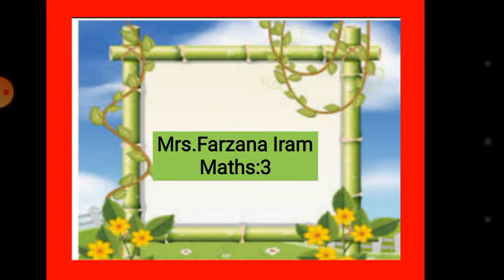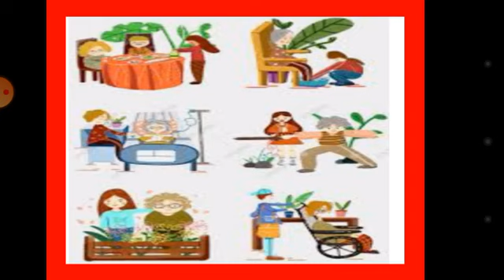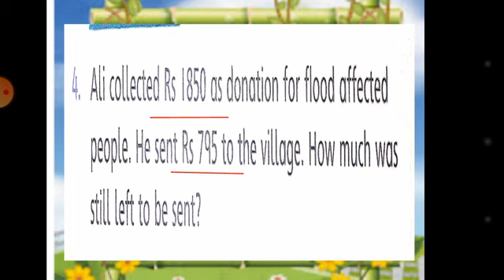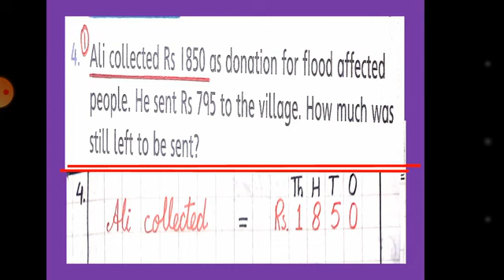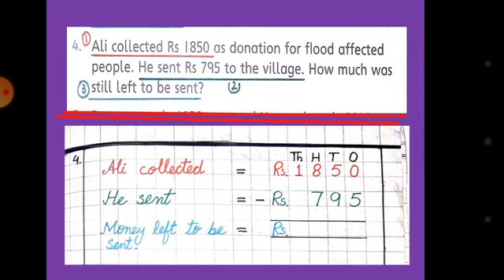The Sanai Sargodha Class III Maths CD Pg#59 Q#3,4